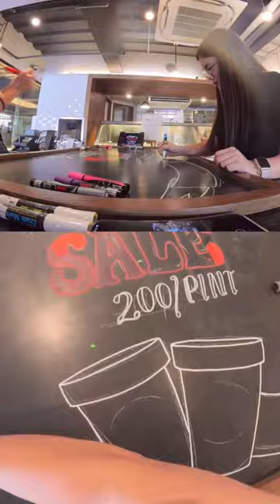A day in my life doing another chalkboart artwork. ✨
A glimpse into my day, bringing art to life through a chalkboard menu commission for Carousel Creamery’s exciting new promo. 🍦😋✨

Make sure to swing by at Carousel Creamery and indulge in their amazing sale on pint flavors! 🍦 Also, don’t forget to take a peek at my newest chalkboard art! 🫶🏻🤍✨